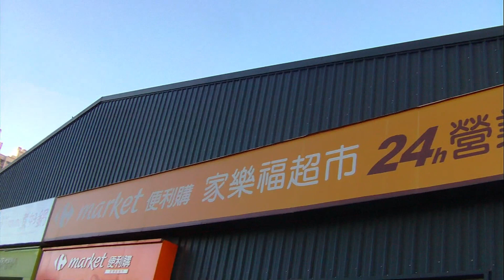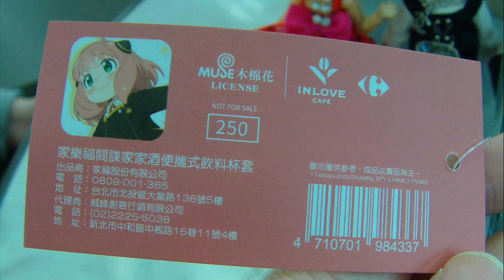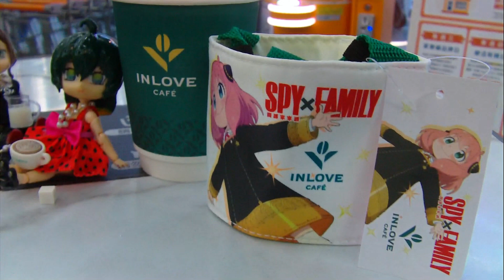Iced Oat Milk Latte,Carrefour(Zuoying Chonghe Store),Kaohsiung,Taiwan 家樂福(左營重和店)冰燕麥拿鐵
Brown Sugar Granules Hot Latte,Carrefour(Zuoying Chonghe Store),Kaohsiung,Taiwan
家樂福(左營重和店)黑糖脆脆熱拿鐵

影片拍攝地點為家樂福超市左營重和店，位於高雄市左營區文川路323號，營業時間：24H。購買家樂福咖啡，自備飲料杯，折NT$5元/杯。隨手涼冰塊，加價NT$9元/杯。嚴選美式(熱/冰)NT$35元、經典拿鐵(熱/冰)NT$45元、卡布奇諾(熱)NT$45元、冰燕麥拿鐵NT$65元。賣場不只是購物，也是一個短暫的休憩時光，不論是忙於家務的主婦族群、上班前想放鬆片刻的上班族們、假日採買的親子家庭，都可以前往家樂福超市/量販店休息區，喝杯咖啡休息一下。
冰燕麥拿鐵 NT$65元/杯：使用100%雨林認證咖啡豆，呼應環境永續的品牌核心概念及Vegan純植健康飲食風潮，提供較低熱量的燕麥奶拿鐵，基底選用瑞典頂級植物奶品牌#Oatly燕麥奶，Oatly燕麥奶全素，北歐燕麥製成，不含乳糖、堅果、大豆，不含膽固醇，為渴望健康飲食或牛奶過敏的消費者提供更多元的選擇，沒有豆漿明顯的豆味，微微豆奶香，風味跟鮮奶拿鐵差異沒有很大。家樂福會員消費不限金額，即可以NT$45元加價購冰燕麥拿鐵(原價NT$65元)，加些糖會更好喝，優惠券活動期間：2023/11/08~2023/12/04。2023/12/27~2024/01/16。每券限使用1次，每券限購5杯。
市售燕麥奶除了水和燕麥之外，為了咖啡容易拉花(Latte Art 用牛奶及奶泡做出各式圖案)，有的還會額外添加植物性菜籽油、食鹽等等，而近期被搶購一空的Oatly燕麥奶，味道的獨特性則是來自於專利「澱粉酶」，分解燕麥產生甜味。
家樂福咖啡和Spy×Family聯名杯套，有可愛的#阿妮亞，原價NT$120元，買咖啡加購杯套只要NT$50元。燒烤煙燻鹹豬肉好好吃，跟咖啡也能搭配。
家樂福咖啡 品牌理念：
inLove Café，以品牌諧音「樂福」為名，主打「愛咖啡、愛地球、愛永續、愛分享」四大理念，採用以國際環保組織「雨林聯盟(RA)」認證的咖啡豆，提供香氣馥郁的醇厚咖啡風味，更期望做出兼顧環境友善及永續生活的選擇，賦予消費者於咖啡市場中擁有更多元且純淨的咖啡體驗。
100% 雨林咖啡豆系列(全台販售)：
以國際環保組織「雨林聯盟(RA)」認證的咖啡豆，雨林認證咖啡豆需要在限制用藥，並且達到幫助雨林生態，對河流、土壤及野生動物棲息地等得到應有的保護，同時對於勞工管理也有十分嚴格的規定，需要確保咖啡豆農權益及公平交易價格，可以說是一支需要同時兼顧永續、健康及愛護環境的高品質的咖啡豆。數據顯示全世界生產的咖啡只有不到6%獲得雨林聯盟認證，其價格的豆子需提升店面１成的成本，但家樂福以平價的價格提供給消費者。希望讓消費者品嚐的不僅是一杯咖啡，更是呼應自己的價值選擇。
屏東神山巴魯那莊園咖啡豆(淡新/西屯店限定 使用100%台灣莊園咖啡豆)：
inLove Cafe屏東巴魯那莊園咖啡豆是種植於海拔900公尺的屏東霧台神山100%Typica咖啡豆，使用水洗處理法，由家樂福inLove Cafe團隊至產地尋豆、採購並自行烘焙，風味香脆甜美-香料調性。帶有李子、丁香、杏仁、小蒼蘭般的花香及檸檬皮的香氣於杯中。結構甜美、清爽的酸質及絲滑的口感，餘韻融合了小蒼蘭和檸檬皮的香氣。
燕麥奶Oat Milk：是燕麥粒經水提取後產生的植物奶。燕麥奶具有牛奶般的質地和燕麥片般的味道，人們在飲用時可以加入糖、香草或巧克力等調料。燕麥奶是由瑞典科學家Rickard Öste在1990年代發明。(維基百科)。
備註：
燕麥奶優點、缺點和調整方法(台北醫學大學保健營養學系施純光教授)：
燕麥奶不能取代牛奶，提供營養成分不一樣。牛奶屬於乳製品，最重要的營養成分就是蛋白質和鈣質。燕麥奶雖然有個「奶」字，但從名稱就可以得知是由燕麥製成，燕麥屬於全穀類，主要以提供澱粉類(碳水化合物)和膳食纖維為主。市售燕麥奶很多都有添加糖或香料調味，盡量挑選原味、無添加糖的。市售大廠牌的燕麥奶喝起來會有獨特的香氣和甜味，是因為有添加「澱粉酶」，將燕麥中的澱粉分解為小分子的糖。燕麥加澱粉酶先水解過後，升糖指數會較高，糖分吸收速度加快，容易造成血糖波動，需控制血糖者需要特別注意。
燕麥奶優點：
高纖：含水溶性膳食纖維，可以促進腸胃道蠕動。
穀物來源：對環境永續和全素者都相對友善。
熱量稍低：與牛奶相比，每100 毫升燕麥奶熱量比牛奶低約10-20大卡。
無乳糖：對於乳糖不耐的患者可以安心食用。
燕麥奶缺點：
缺少蛋白質：燕麥主要提供的是澱粉，只有極少量的蛋白質。
調整方法：燕麥奶需要取代部分主食(澱粉)類食物，並搭配優質蛋白質食物一起吃以達均衡，避免血糖大幅波動。
缺少鈣質：乳製品是鈣質最重要的來源，若用燕麥奶取代，更難達到鈣質需求。
調整方法：注意飲食中要多補充高鈣食材，如優格、起司、芝麻、小方豆干、傳統豆腐等等。
《SPY×FAMILY間諜家家酒》（日語：スパイファミリー，英語：SPY×FAMILY，中國大陸譯作「間諜過家家」）是由遠藤達哉所創作的日本漫畫作品，在2019年3月25日起於日本《少年Jump+》上定期連載，台灣於《寶島少年EX》上連載。本作敘述一名身分為間諜的男性，和另一位實際工作是殺手的女性，以及一個能讀心的超能力者女孩，三人互相隱瞞真實身分所組成的虛假家庭間的家庭喜劇。《SPY×FAMILY間諜家家酒》在2020年版的《這本漫畫真厲害！》贏得男生篇第一名。截至2022年5月，單行本累積發行量突破2100萬冊。2021年11月1日宣佈改編電視動畫，由WIT STUDIO與CloverWorks製作，2022年4月起分上下兩季首度播出。(維基百科)。
Nendoroid-One Shout (Yin-Yang Perpetual Motion Machine Global Ambassador) 黏土娃-萬韶(陰陽永動機全球大使)
Nendoroid-Sa Sa (MIDAS IOT Information Security Ambassador) 黏土娃-莎莎(麥大師物聯網資安大使)